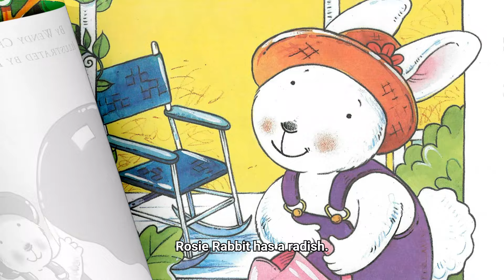Alphatales R - Rosie Rabbit's Radish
Rosie Rabbit has planted a radish. What will she do with her radish when it is ripe?